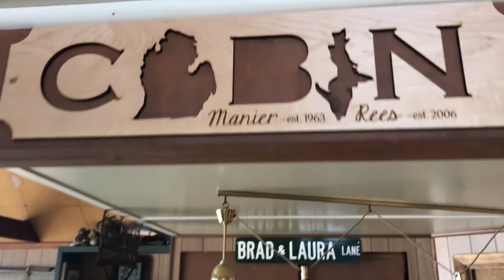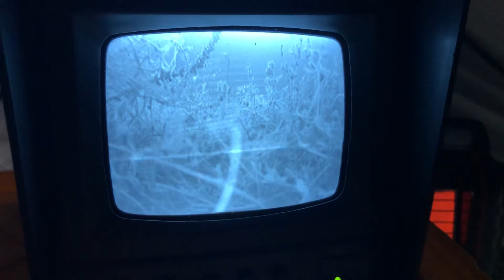Ice Fishing Trip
Our annual Ice Fishing (Mancation) Trip. Cabin in Atlanta, Michigan. Ice fishing at Fletcher's Pond. Fun snowmobiling, and enjoying the outdoors.

Eskimo Outbreak 450XD, Tacoma